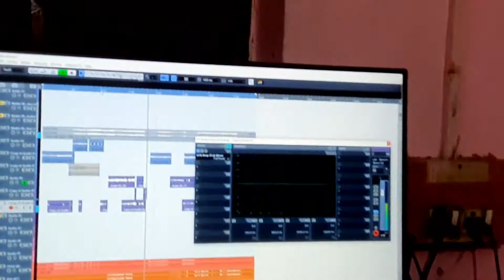Recorded My Guitar for an Upcoming Original with Some Rock Feels..